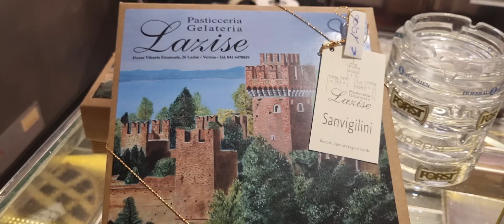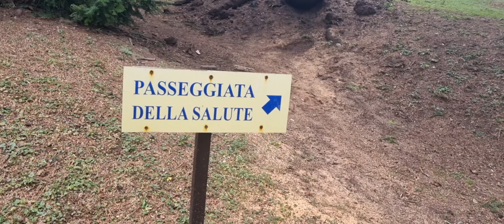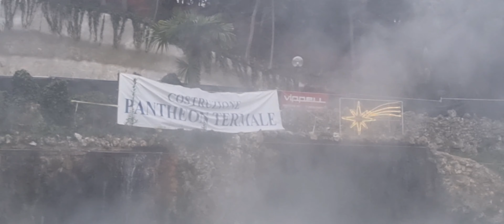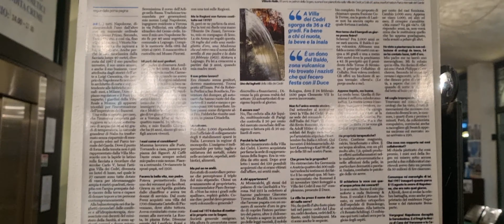Terme di colà Lazise , su Verona a pochi km del lago di Garda 🇵🇪🇵🇱 + 🇮🇹🇧🇷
Il comune di Lazise è un piccolo borgo che si affaccia sulla sponda sud-est del Lago di Garda. Un paese tranquillo dove l’atmosfera è rilassata passeggiando sul lungolago o tra i suoi vicoli, stretti tra antichi palazzi e racchiusi nella possente cinta muraria.

ll “Parco Termale del Garda di Villa dei Cedri” è una “SPA naturale” di 13 ettari immersa tra piante rare e alberi secolari  dove si trovano laghi piscine con idromassaggi, fontane e cascate, tutti con acqua termale calda che scaturisce da due falde a 200 e 160 mt di profondità.

Il Parco offre strutture e servizi ideali per il benessere di corpo e mente.

Nel Lago Principale e nella Piscina la temperatura dell’acqua termale viene mantenuta attorno ai 33-34 C° con vasche che raggiungono anche i 37- 39 C°.